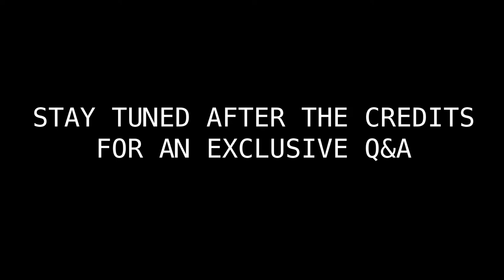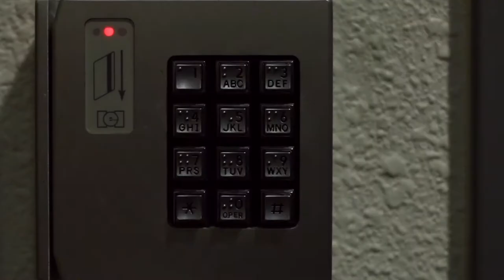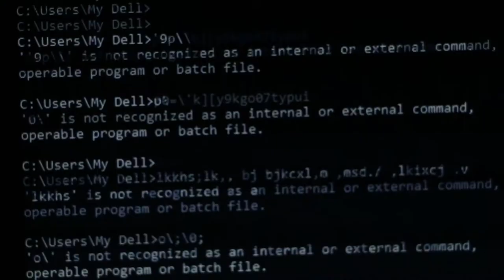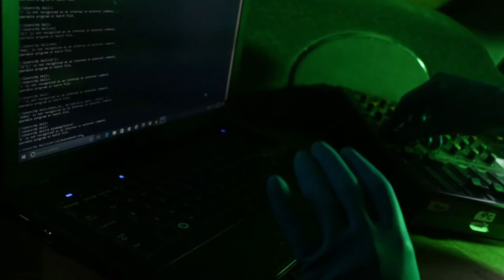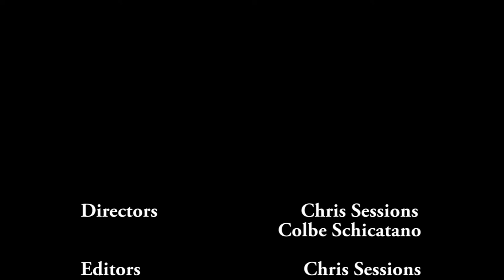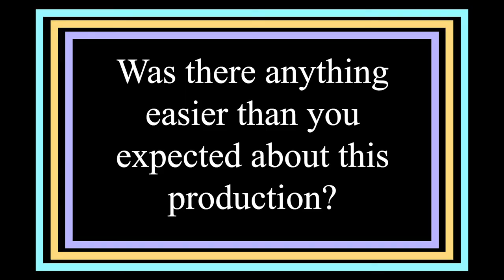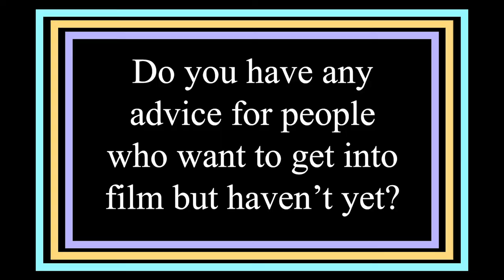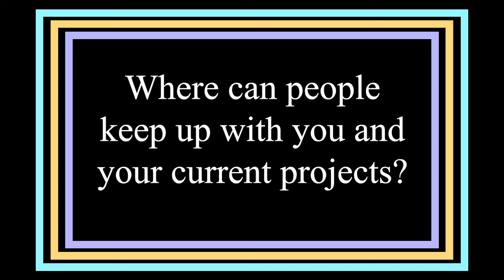FELT (Puppet Short Film)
Bad Taste Video's 'Puppet Month' kicks off with FELT and an exclusive interview with the director Chris Sessions!

Intro + interview filmed by Brooks Houser, edited by Katryna Ohryn.
Cartoon Computer song by Daniel Simon